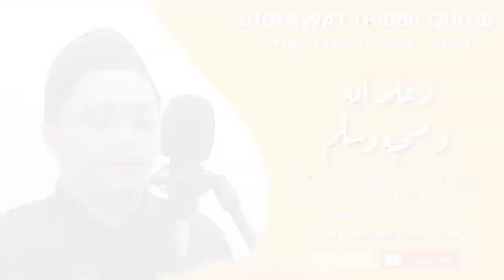SHOLAWAT THIBBIL QULUB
GRATIS!!!
GABUNG SEKARANG JUGA!!! [Peserta Terbatas]
Grup Whatsapp Belajar Adzan, Tilawah, Imam Sholat.

[Suara Da'wah Community by Muhammad Miftachudin via Whatsapp]

OFFICIAL

Sholawat Thibbil Qulub atau Sholawat Syifa  merupakan sholawat yang disusun oleh para ulama. Faedah sholawat ini sebagai obat penyembuh penyakit lahir dan batin

Semoga bermanfaat dan semakin barokah hidup kita.

Allohumma Sholli ‘ala sayyidinaa muhammadin

طِبِّ الْقُلُوْبِ وَدَوَائِهَا

Thibbil qulubi wa dawa ihaa

وَعَافِيَةِ الْاَبْدَانِ وَشِفَائِهَا

Wa ‘afiyatil abdaani wa syifaa ihaa

وَنُوْرِ الْاَبْصَارِ وَضِيَائِهَا

Wa nuuril abshoori wa dhiyaa ihaa

وَعَلٰى اٰلِهِ وَصَحْبِهِ وَسَلِّم

Wa ‘alaa aalihi wa shohbihi wa sallim

Berikut Sholawat tibbil qulub Artinya:

Ya Allah, berikanlah rahmat kepada baginda kami Nabi Muhammad

Berkat beliau (Nabi Muhammad SAW) Engkau menyembuhkan hati

Dan menyehatkan tubuh serta menjadi penawar

Mengaruniai cahaya penglihatan serta memberikan kesembuhan penyakit

Dan karuniakanlah rahmat kesejahtraan atas keluarga dan sahabat beliau (Nabi Muhammad SAW)